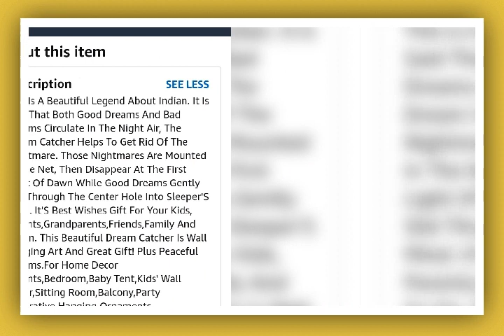Dream Catcher by Amazon India Just at 187 rs - Home Decor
It Is Said That Both Good Dreams And Bad Dreams Circulate In The Night Air, Bad Dreams Mounted In The Net, Then Disappear At The First Light Of Dawn,While Good Dreams Gently Slid Through The Center Hole Into Sleeper'S Mind.

Best Gift to your closed ones and friends.

Much Love ,Keep Smiling ☺